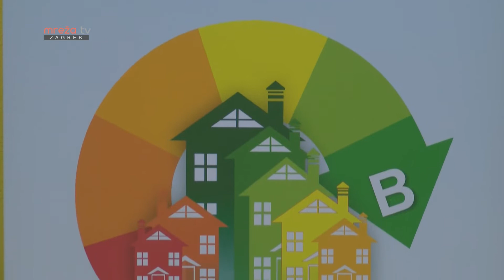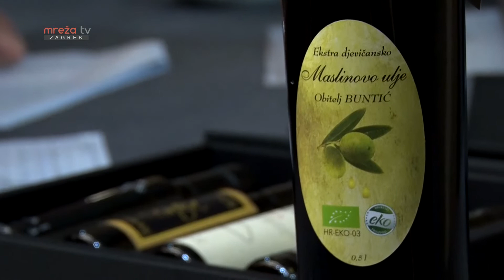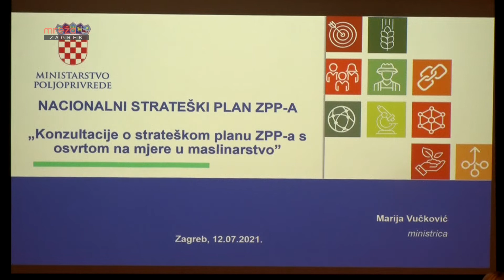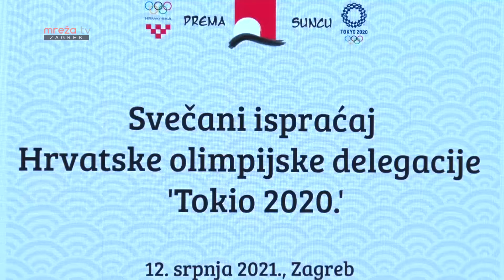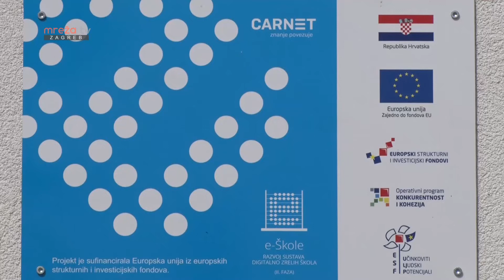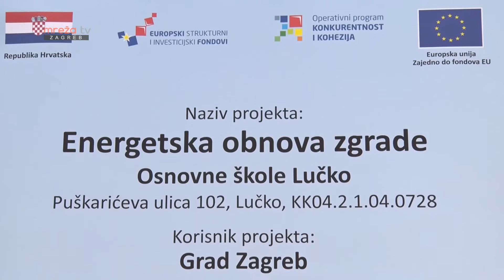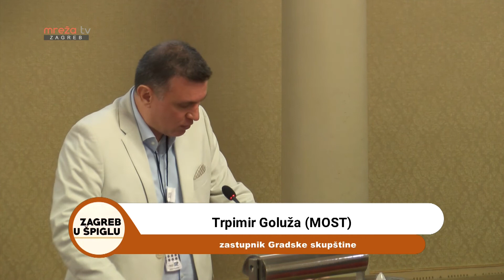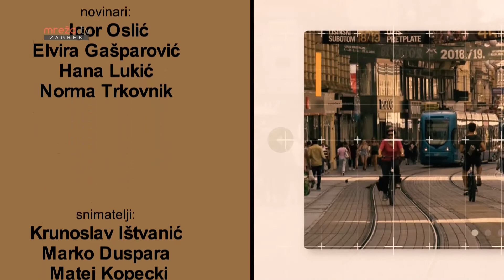ZAGREB U ŠPIGLU 18.07.2021.